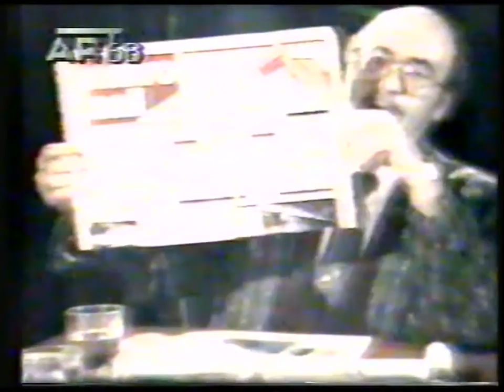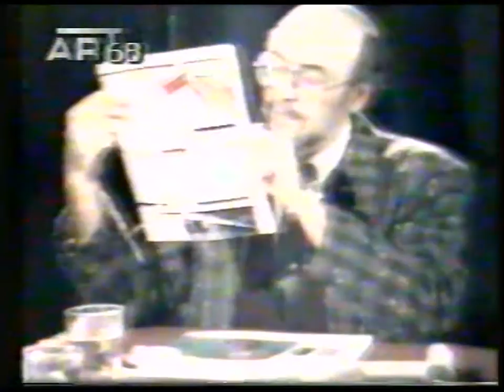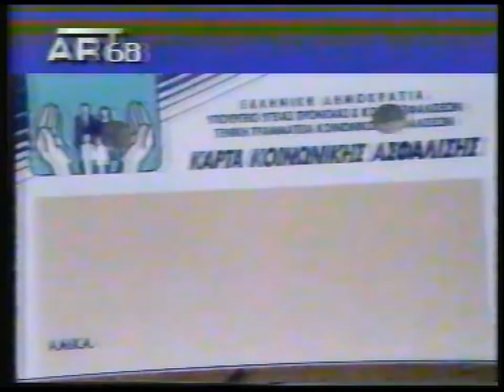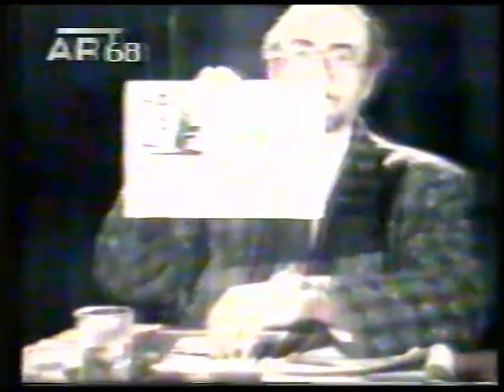'Π ΕΜ ΚΑΛΥΒΑΣ ΣΤ ΚΟΥΛΟΥΘΡΟΣ 5'η 'ΚΑΡΤΕΣ ΧΑΡΑΓΜΑΤΑ' 1993